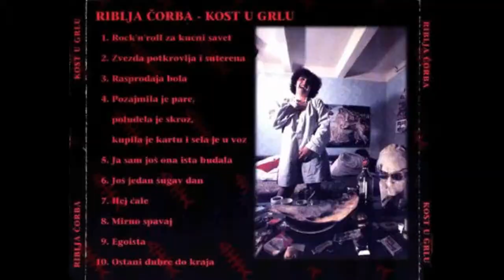Riblja Čorba - Zvezda potkrovlja i suterena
Sa njihovog debi albuma "Kost u grlu" iz 1979.godine